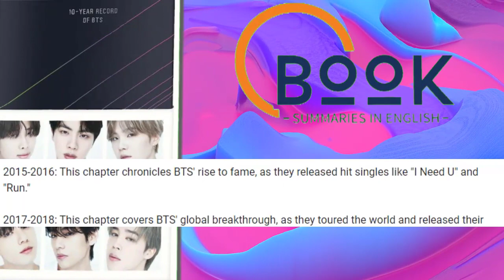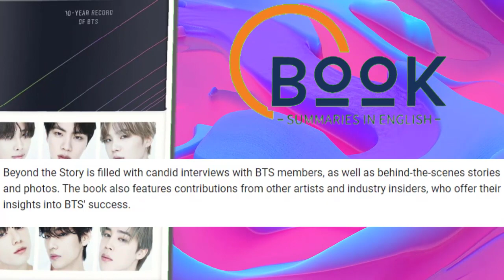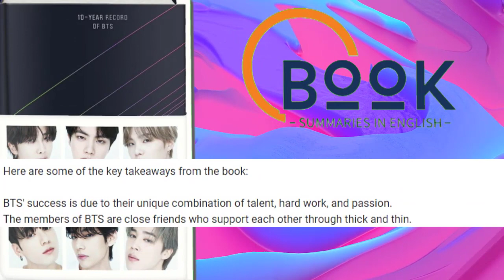Beyond the Story: 10-Year Record of BTS Book Summary & Review